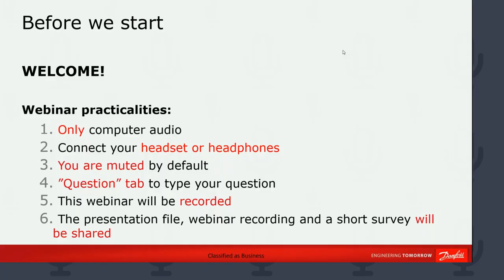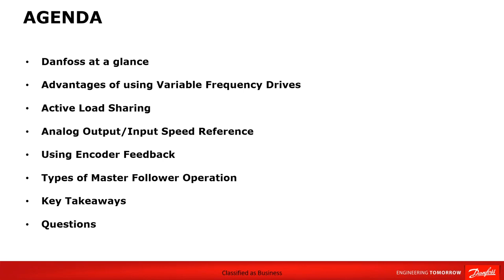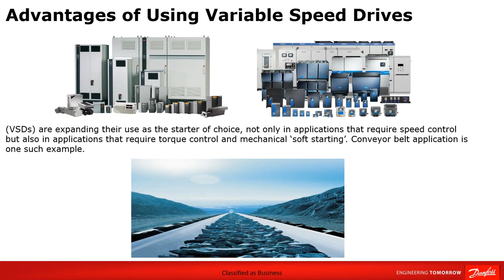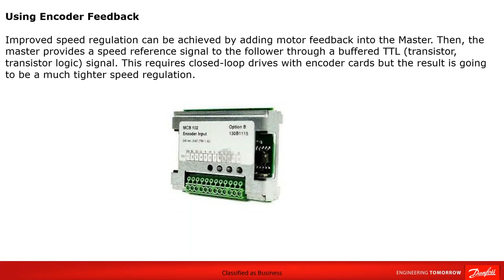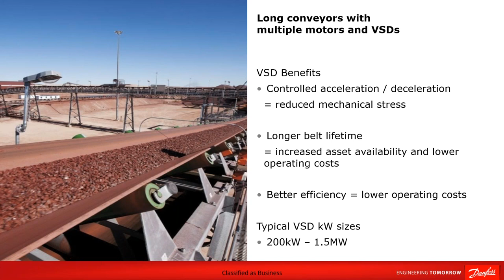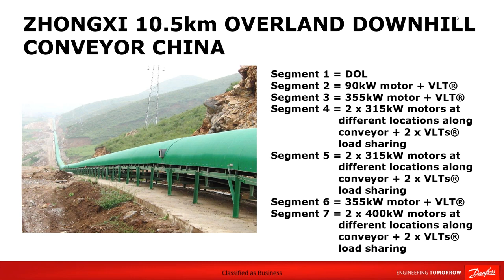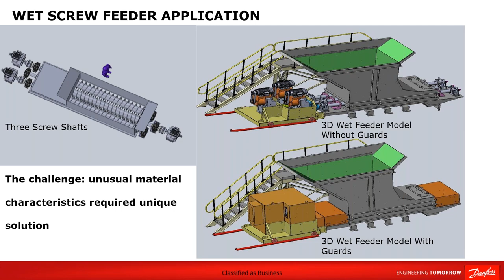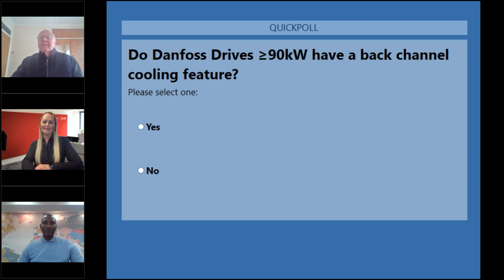Danfoss Drives - Master Follower Applications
Variable Speed/Frequency Drives (VFD) are expanding their use as the starter of choice, not only in applications that require speed control but also in applications that require torque control and mechanical ‘soft starting’.

The VFD has the capability to perform active load sharing between multiple motors on the same operating system, allowing one VFD to assume the function of a master and others as the follower, so when the master’s torque increases, the follower’s torque limit increases, allowing it to contribute more torque to the load.

In this webinar recording you will learn more about this type of drives application.